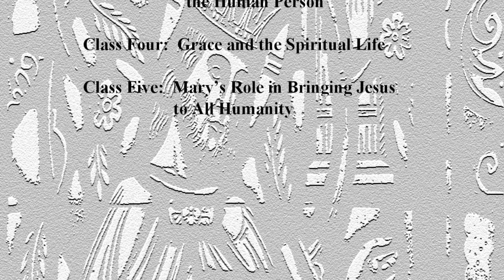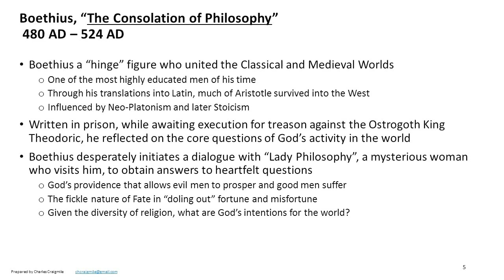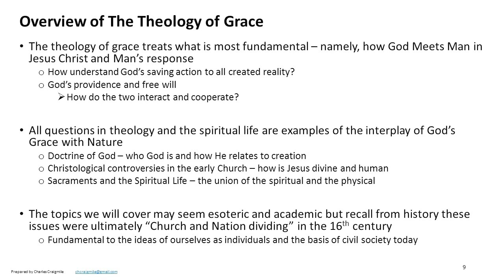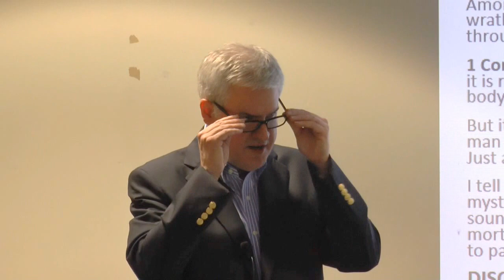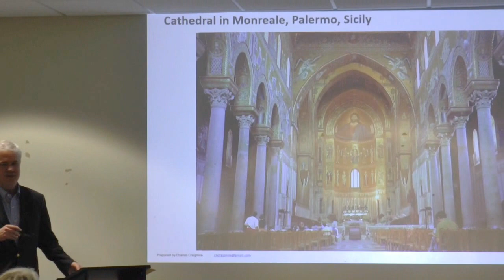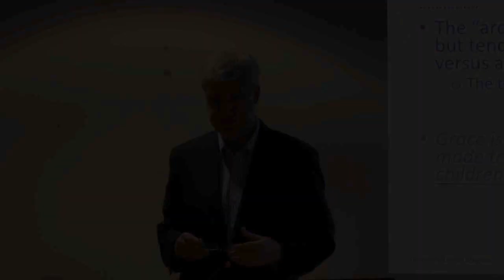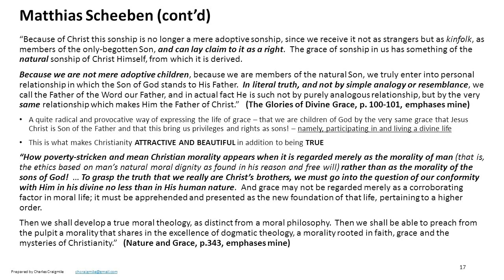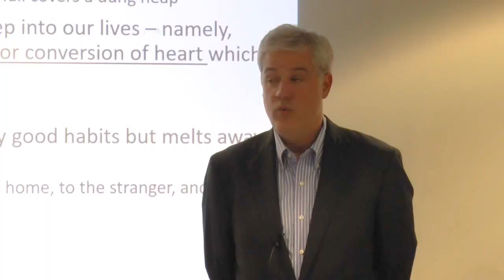Theology of Grace-God's Search for Man #1 of 5: Nature & Grace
For our fifth consecutive summer, the St. Mary's Adult Education Committee invites you to the 2017  "Summer School of Faith" with presenter Charles Craigmile.

Charles Craigmile, business executive and philosopher, will present five talks on this year's topic, The Theology of Grace:  God’s Search for Man.  Charles will discuss how theological disputes over what “God's grace” means for our daily lives have divided Christianity.  These lectures will examine how the lingering differences among Christian denominations regarding “God’s grace” clarify what is essential, and will provide a greater appreciation for the unfathomable richness of God's grace and the spiritual life.
 June 13th:  Nature and Grace

 June 20th:  Justification by Faith:  The Revolt of Martin Luther, the Catholic Response   and a 500th Anniversary Retrospective on Corruption, Confusion and Clarity

 June 27th:  Grace and the Spiritual Life

 July 11th:  Evolution, Genesis and the Human Person

 July 18th:  Mary’s Role in Bringing Jesus to All Humanity

Charles H. Craigmile holds an undergraduate degree in philosophy, with minors in Latin and Greek from the University of St. Thomas, an MA in philosophy from DePaul University, and an MBA from JL Kellogg School of Management at Northwestern University. Charles has also completed three-years’ course work toward a graduate degree in Theology at the University of St. Mary of the Lake in Mundelein. Over the last 27 years, Charles has taught Rite of Christian Initiation for Adults (RCIA) programs across the Chicago area and led summer programs for the past four years at Church of Saint Mary in Lake Forest.  He is currently President and CEO of Revenova, LLC, the leading Cloud based Transportation Management Application built on the Salesforce.com platform.